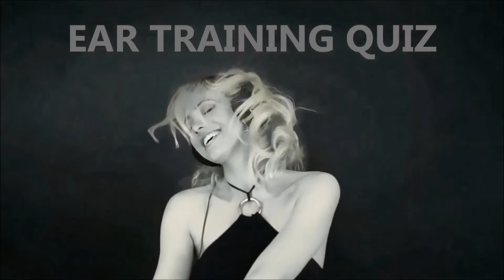Ear Training Quiz Friday 01 June 2018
Something new, something amazing. Do you know how easy & simple it is to sing your favourite song correctly? Know the Technical Process of learning to sing songs Practicing in 3 easy steps